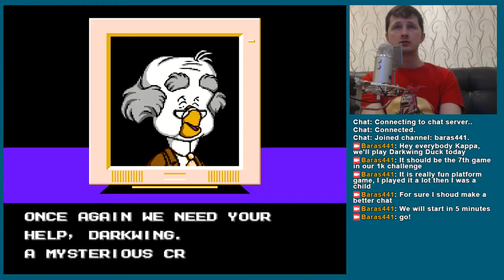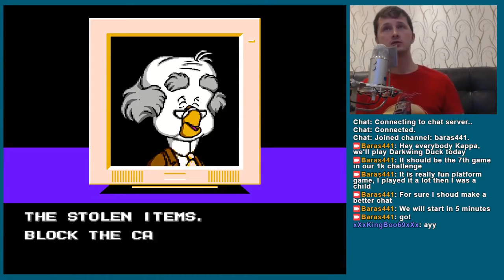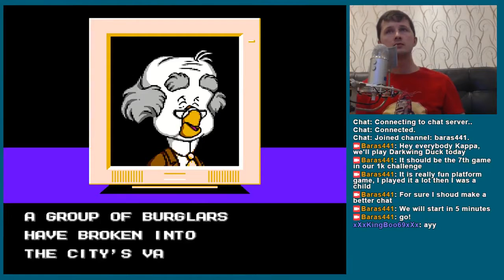Darkwing Duck на NES Прохождение [7/1000]